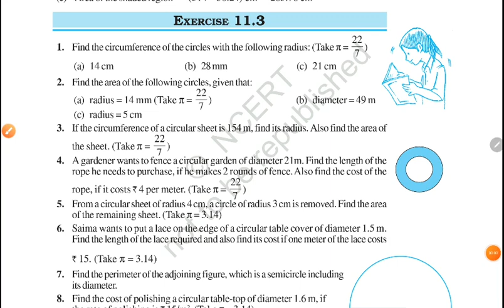Class7th Maths Chapter 11 Exercise 11.3 Q9, Q10, Q11, Q12